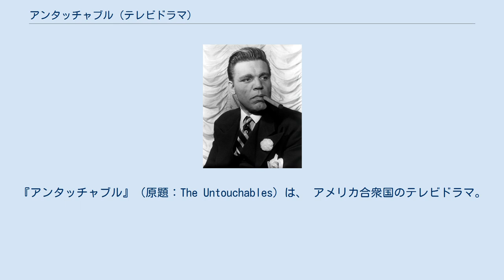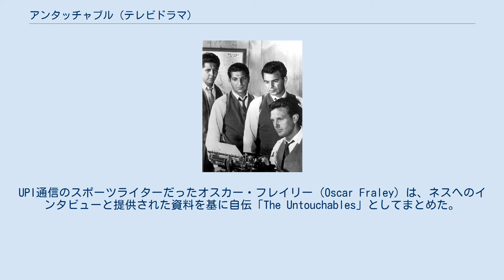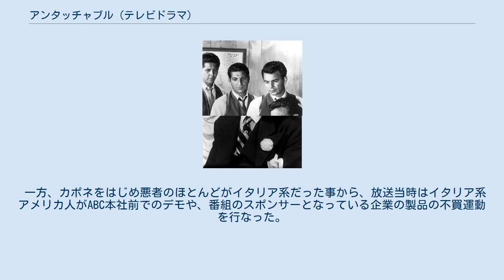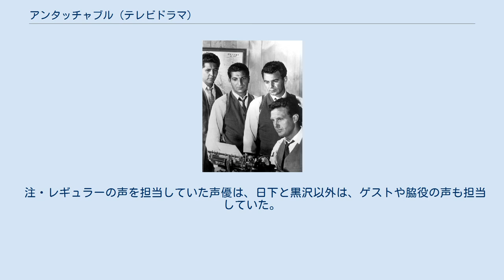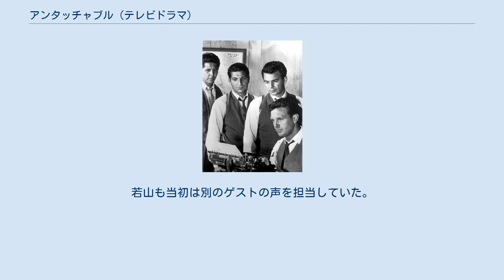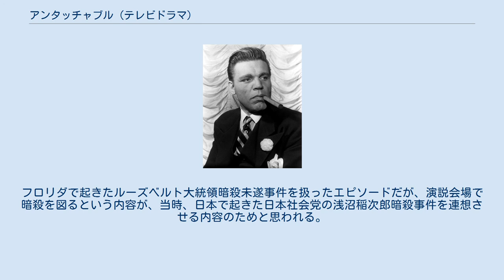アンタッチャブル (テレビドラマ)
『アンタッチャブル』（原題：The Untouchables）は、 アメリカ合衆国のテレビドラマ。
ABCテレビで1959年10月16日から1963年5月21日まで放送された。
全116回とパイロット版が2回。
日本ではNET（現・テレビ朝日）で放映された（ライオン歯磨の一社提供）。
 また関東広域圏においては1970年代後半に東京12チャンネルにて深夜帯に放送されており、2020年代においても「アンタッチャブル＝テレビドラマ版」が印象深いという人が多い。
 1930年代、禁酒法時代のアメリカを舞台に、FBI特別捜査班の捜査官・エリオット・ネスがシカゴ、ニューヨークをはじめ、アメリカのギャングや犯罪者を摘発する姿を描いた実録タッチの犯罪ドラマ。
 原作は1957年に刊行されたネスの自伝。
ネスは司法省(発足当時は財務省管轄)酒類取締局の特別捜査官として特別捜査班を発足させ、シカゴでアル・カポネ逮捕に貢献したと主張していた。
UPI通信のスポーツライターだったオスカー・フレイリー（Oscar Fraley）は、ネスへのインタビューと提供された資料を基に自伝「The Untouchables」としてまとめた。
自伝は成功を収めるが、ネスは出版直前に急死し、その成功を見ることはなかった。
 テレビ・シリーズの放送に先駆けてABCテレビの「デシル劇場」の中で、原作に基づき、特別捜査班がシカゴでカポネを逮捕するまでのストーリーが前後編で放映された。
一般にパイロット版と呼ばれる。
日本では『どてっ腹に穴をあけろ』の邦題で劇場公開され、後に『ザ・アンタッチャブル/どてっ腹に穴をあけろ』の邦題でVHS&LD化もされた。
パイロット版の好評を受け、シリーズ化が決定。
その際にネスの立場をFBI特別捜査班のリーダーと改めた。
そのため、ドラマの中では、本来、ネスの関係しなかったラッキー・ルチアーノ、ダッチ・シュルツ、レッグス・ダイアモンド、ケイト・バーカーなど悪名高い犯罪者とも対決することとなった。
ナレーターにコラムニストとして一世を風靡したニコラス・ウィッチェルを起用し、ドキュメンタリードラマのようなタッチで演出された。
ストーリーは、FBI特別捜査班がニューヨークやシカゴを舞台にギャングのからんだ事件を解決するエピソードを中心にしつつ、実在の有名なギャングや犯罪者の逮捕や末路、有名事件の顛末を扱った作品も制作された。
 新聞や雑誌で騒がれた実在の有名ギャングが次々と登場しエリオット・ネスと対決する実録タッチのストーリーに加え、ギャング対ギャング、あるいはギャング対特別捜査班でトミーガンをぶっ放す過激な銃撃シーンが話題を呼び、全米では40%という高視聴率をマーク、主人公エリオット・ネス役のロバート・スタックは、1960年に第12回プライムタイム・エミー賞を受賞した。
 アメリカでは犯罪実録ドラマの草分けとして、今もなお評価されている。
日本での放送も爆発的なヒットとなり、「アンタッチャブル」という言葉が流行した。
日本の刑事ドラマの古典的名作特別機動捜査隊は、実録タッチのナレーションなど明らかに「アンタッチャブル」を意識している。
 一方、カポネをはじめ悪者のほとんどがイタリア系だった事から、放送当時はイタリア系アメリカ人がABC本社前でのデモや、番組のスポンサーとなっている企業の製品の不買運動を行なった。
イタリア系の歌手・俳優のフランク・シナトラも番組を批判している。
またカポネの未亡人と息子も制作関係者に対して「名誉棄損」で裁判を起こしているが、結局敗訴となっている。
また暴力を助長するドラマとして批判され、終盤ではクライマックスでの銃撃戦を控えるなどの路線変更が行われた。
 1987年にリメイク映画『アンタッチャブル』が、1993年にリメイクテレビドラマ『新・アンタッチャブル』が制作された。
 注・レギュラーの声を担当していた声優は、日下と黒沢以外は、ゲストや脇役の声も担当していた。
上記以外にも、松宮五郎、富田耕生、近石真介らが準レギュラーとして参加し、毎回違った役を演じていた。
なおカポネ役が小林清志...